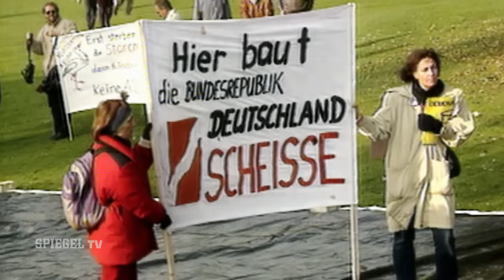Der Absturz-Minister: Urteil gegen Günther Krause | SPIEGEL TV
In seinem ersten Leben hat Günther Krause gemeinsam mit Wolfgang Schäuble den Einigungsvertrag ausgehandelt. Danach kam der Absturz, inklusive Betrug und Bankrott. Jetzt stand der ehemalige Verkehrsminister mal wieder vor Gericht.